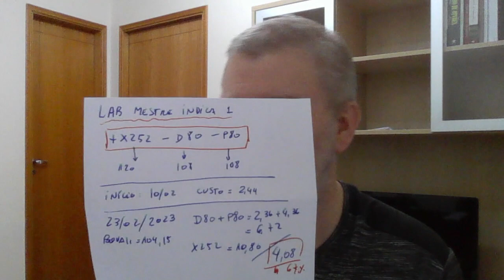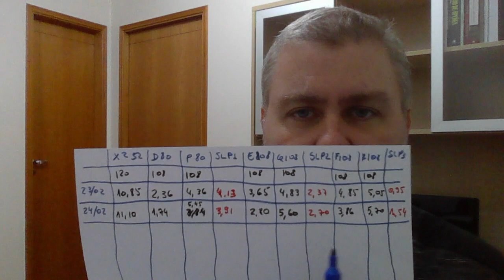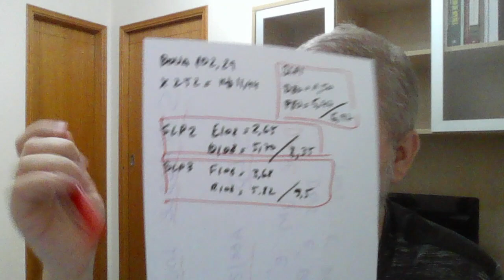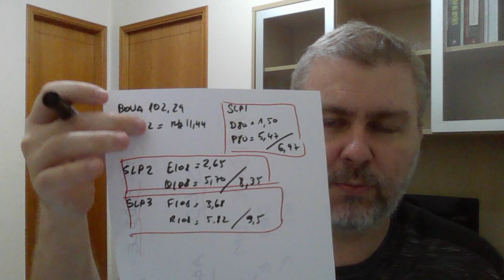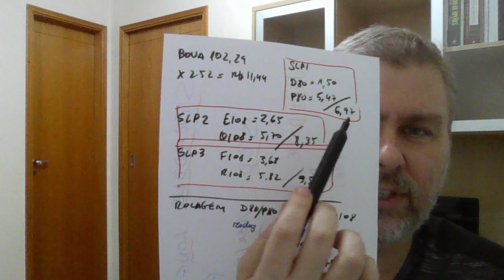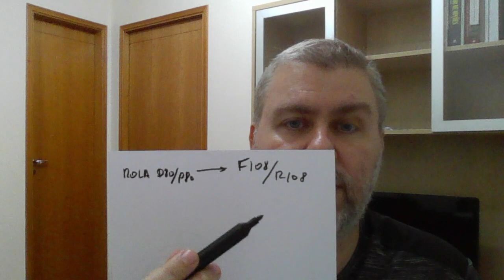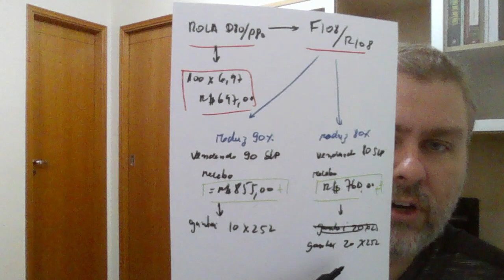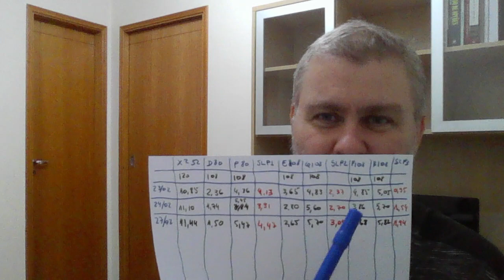Lab Mestre Indica - Video 09 - Straddle LP - 100% F108/R108. Vamos estudar as rolagens?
O vídeo de hoje ficou um pouco mais longo porque iremos observar as rolagens com 10% de redução. Tanto se fôssemos rolar de abril para maio quanto para junho.

Estou atualizando a observação com os valores de fechamento de segunda feira dos 3 straddles long puts montados em séries diferentes (abril, maio e junho). (maio E108/P108, junho F108/R108).

Abaixo manterei a atualização das cotações de abril para acompanhamento. Quando encerrar a operação de abril, manterei a de maio e, assim, sucessivamente.

Esta é uma playlists em que acompanho a operação que o mestre sugeriu para estudarmos.

Estou fazendo ela para estudar, praticar, treinar a mente e disciplina. Não é recomendação de operação.

Esta operação foi sugerida na semana de 06/02/2023 e os novos straddles semanas depois.

// Montagem
A operação foi iniciada em 10/02/2023 e os preços da negociação ocorreram em:

Venda de D80 e P80 = recebi R$7,86
Compra da X252 = paguei R$10,30
Resultado: Paguei 2,44 para entrar na operação.

//Fechamento no dia do vídeo
No fechamento de 27/02/2023.
A venda de D80 e P80 sai por R$ 6,97
A compra da X252 sai por R$11,44
Resultado: Pagaria 4,47 para entrar na operação.
Se fosse sair da estrutura: lucraria R$4,47 - R$2,44 = R$2,03 ou 83% de lucro.

A seguir o link para o Fechamento do Mercado de 13/02 onde ele fala desta operação